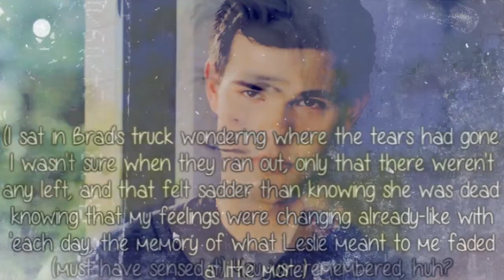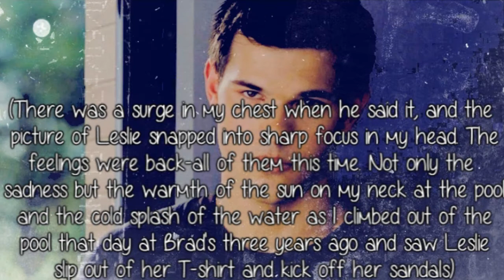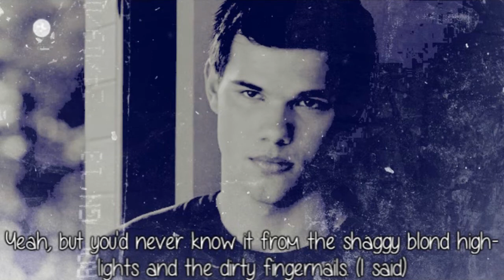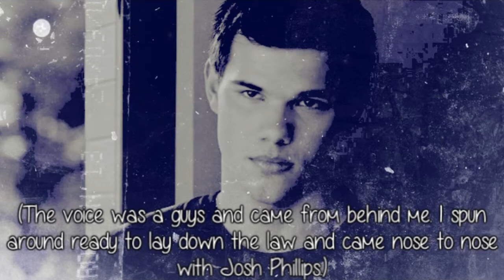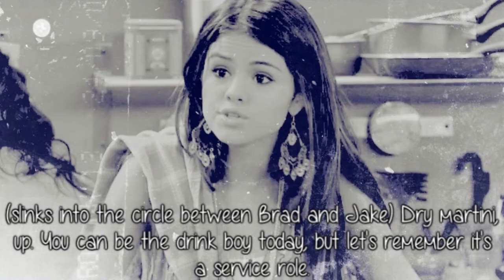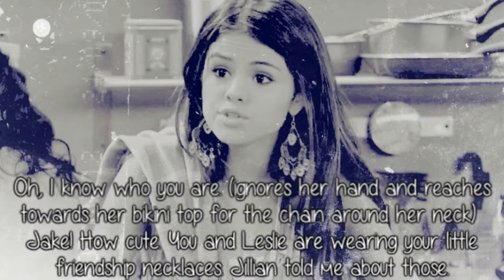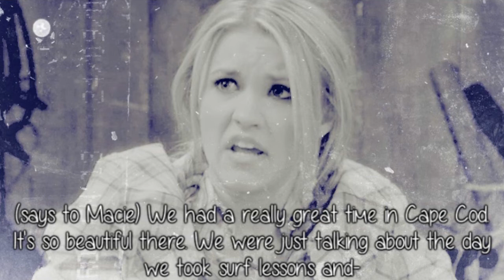I Swear Chapter 16 :Jake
I DO NOT OWN THIS!!!I AM JUST EDITING IT!!! THE WRITING BELONGS TO LANE DAVIS!! AND EVERYTHING ELSE BELONGS TO THEIR OWNERS!!!

Hey guys so here is another chapter of I Swear:) It's another Jake chapter:)! I hope you guys like it:)!